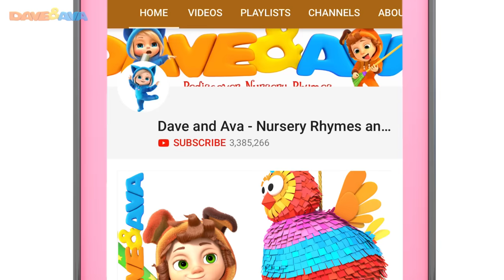🙃 The Wheels on the Bus – Part 2 | Dave and Ava | Alice the Camel & More Nursery Rhymes 🙃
and Android Incy Wincy Spider and more nursery rhymes by Dave and Ava!

Get ready for a sidesplitting journey into the whimsical world of nursery rhymes like you've never seen before! Come along as we inject a healthy dose of goofiness into those nursery rhymes favorites, crafting an uproarious adventure that'll have both kids and grown-ups in stitches. Our videos are specially crafted to sprinkle joy and entertainment into your little one's day while serving up a hearty laugh for you too! So, gear up for a bonding session with your munchkins as they master the ABCs, counting, numbers, shapes, Days of the Week, colors, and a whole lot more, all with the lovable duo of Dave and Ava!

00:00 The Wheels on the Bus – Part 2
04:06 Alice the Camel
05:57 This Little Piggy – Colors
08:52 Farmer Brown's Cow
11:17 The Ice Cream Song
13:49 Ring Around The Rosie
17:37 Six Little Ducks
20:51 Five Little Firemen
24:25 This is the Way We Go to Sleep
27:27 Ding Dong Bell

😁 Hop a Little, Jump a Little | Dave and Ava Nursery Rhymes | One Little Finger & More Kids Songs 😁